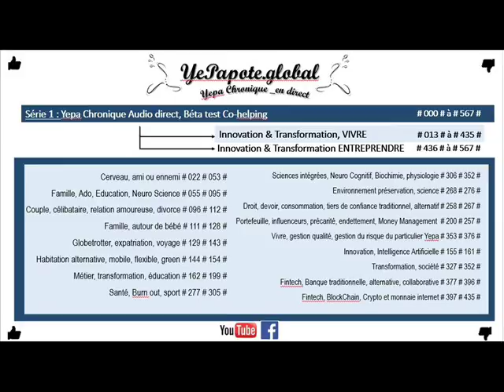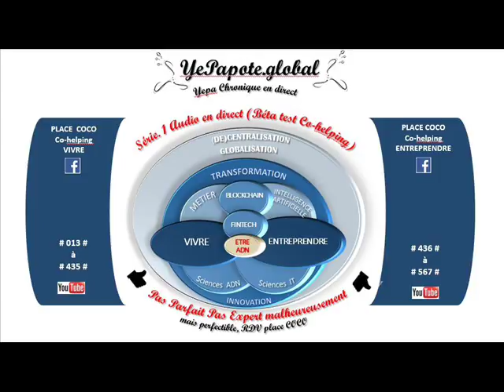#408# Pourquoi les Cryptos, Bitcoin aiguisent les curiosités ?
MISS YEPAPOTE ?